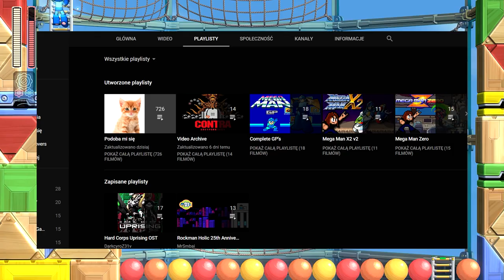Ryan's back with some news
T-shirts, mugs and other merch burp